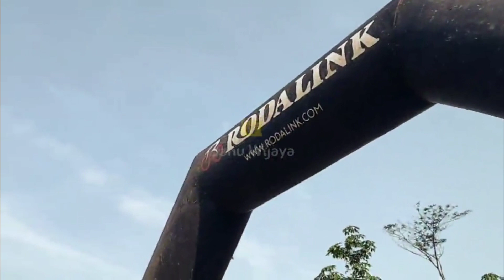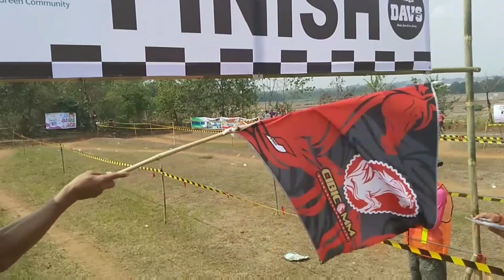RABIC #22 KOLONG TANGKAL AWI FUN RACE [KTA BIKE PARK]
Berpartisipasi dalam KTA FUN RACE 2019, kali ini RABIC bisa Podium ke 2 di Pra Junior dan Podium ke 3 di Master Pemula